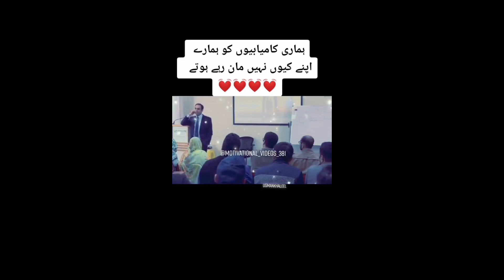Motivational speech 5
Thank You for your interest in my work...